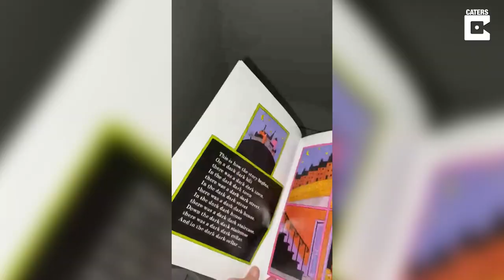'Magic' Pillow Spray Helps Little Girl Fall Asleep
ID: 3432413

A mum who was plagued by her daughter’s sleepless nights for five years has revealed amazing footage of the youngster drifting off in minutes - after discovering a ‘magic’ £9.99 pillow spray.

Lauren Paxton, 32, had tried several lotions and potions and even resorted to calling the doctor for advice when her daughter, Lucy, six, would wake up daily at 2am believing it was time to get up.

Tired and disoriented, the schoolgirl would demand snacks or to play on the iPad in the middle of the night, eventually throwing a temper tantrum and waking up the whole house when Lauren and partner, Richard, 36 insisted she go back to sleep.

But after stumbling across Bloom and Blossom Matilda’s Magic Pillow Spray, the mum of one filmed the incredible moment a single spritz sends the daughter off into a deep slumber for the whole night.